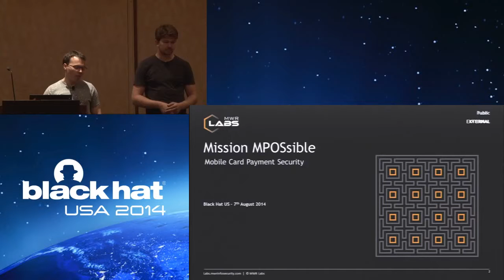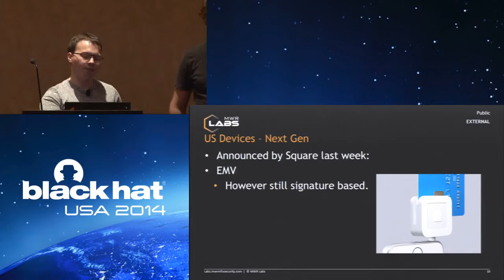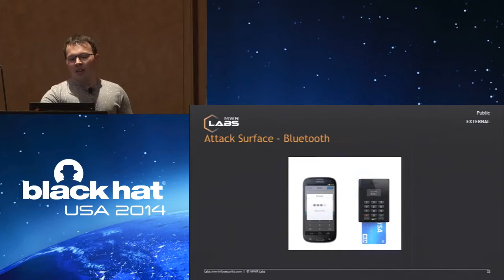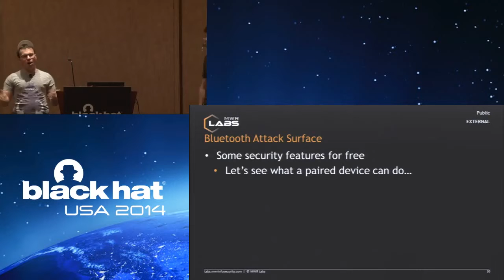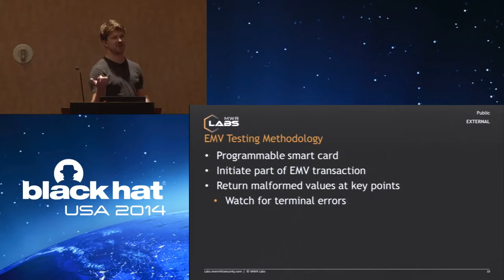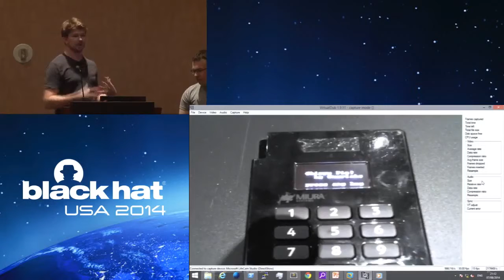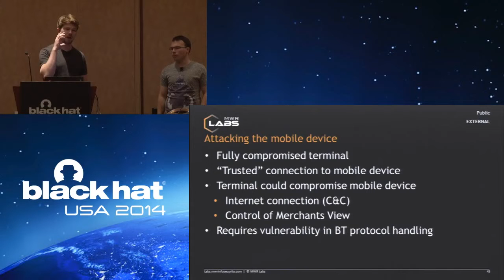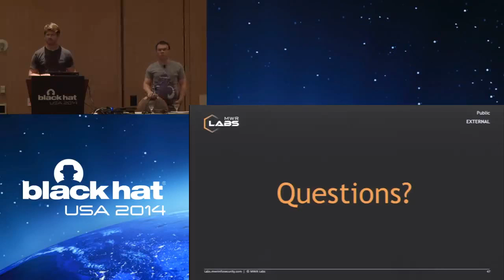Black Hat USA 2014 - Mobile: Mission mPOSsible